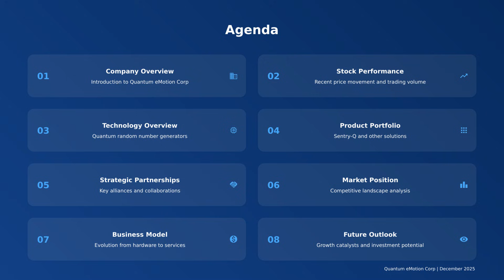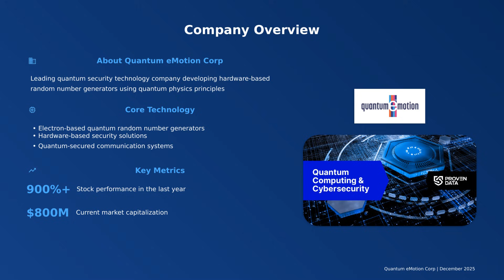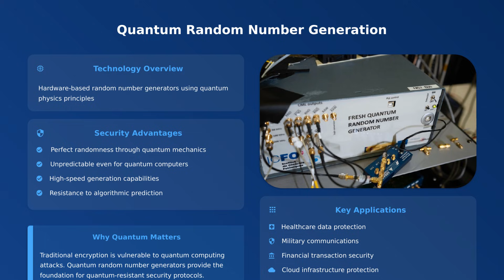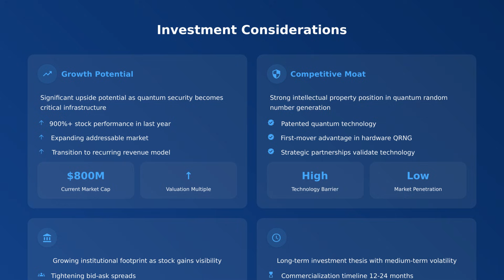Quantum eMotion Stock: Institutions Are Waking Up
Quantum eMotion Corp (QNC) closed Friday at $4.57 CAD, up 13.68%, on massive volume — and this move is not random.

While most investors are distracted by Nvidia or Tesla, Quantum eMotion is quietly becoming a key player in quantum-safe cybersecurity. This company is no longer a lab experiment — its hardware-based quantum random number generators are already being integrated into healthcare, defense, and AI infrastructure.

In this video, we cover:
 • Why QNC volume exploded
 • Hardware vs software cybersecurity
 • Why quantum encryption is needed now, not later
 • Institutional footprints in order flow
 • Commercial partnerships & real deployments
 • Why this is more than a penny-stock rally
 • Key technical levels & volatility risks

⚠️ High-volatility stock. Educational content only.

Are you holding QNC or waiting for a pullback?